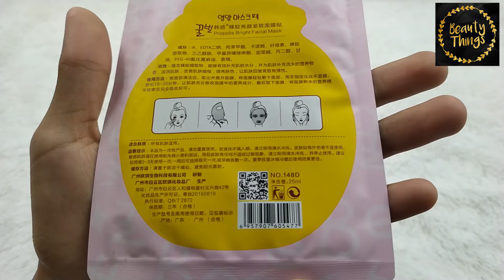HANHUO PROPOLIS PINK GENTONG